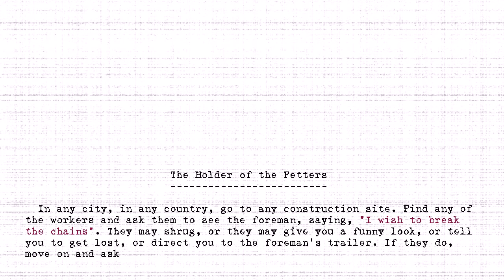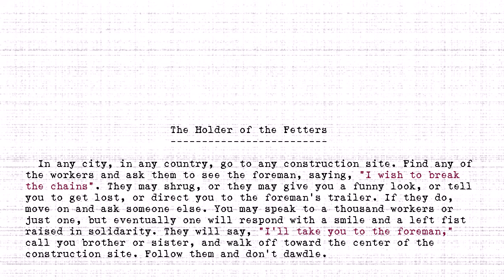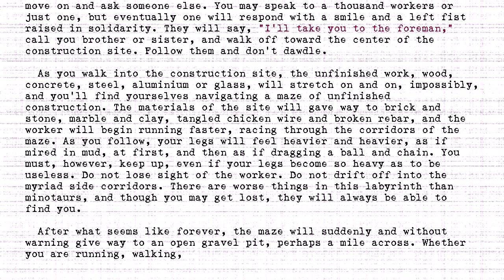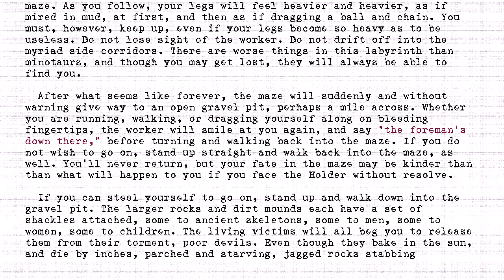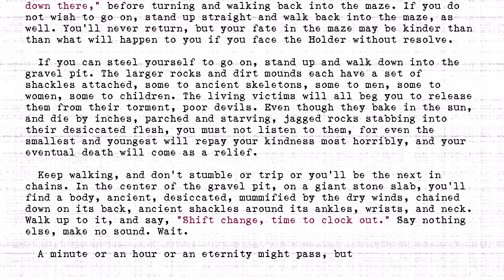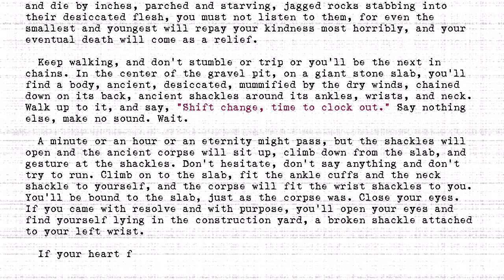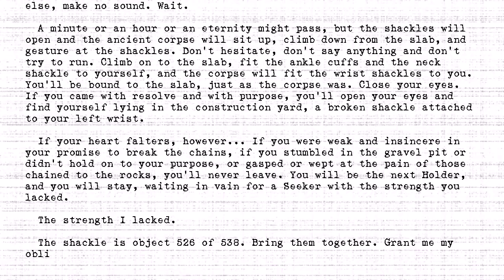The Holders - #526 - Holder of the Fetters